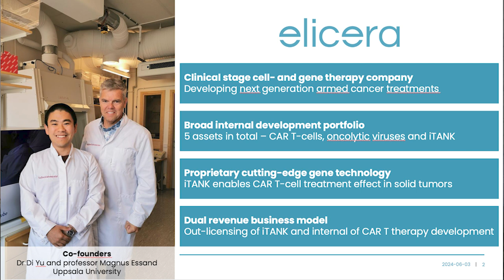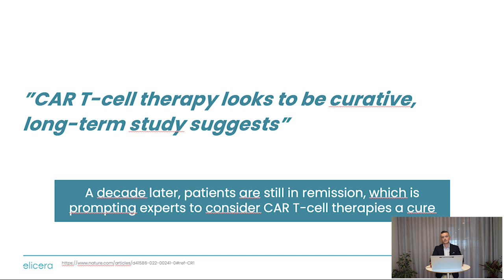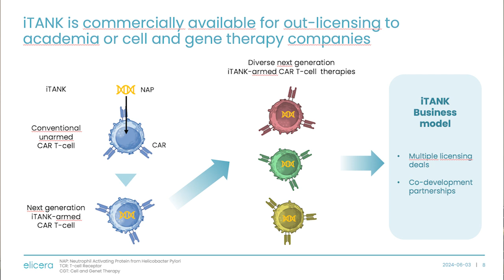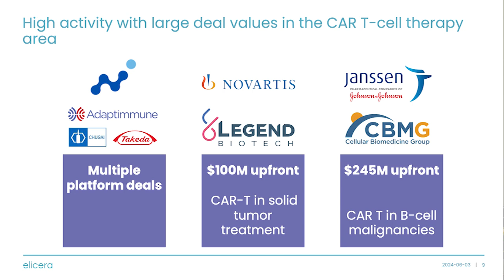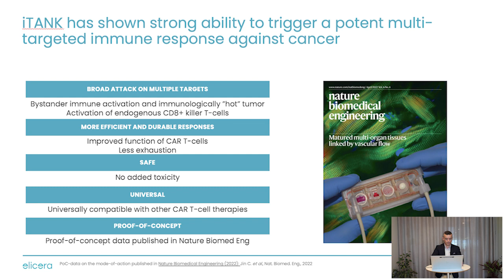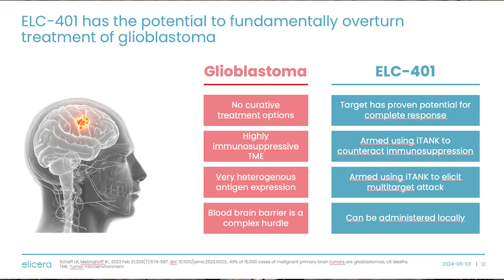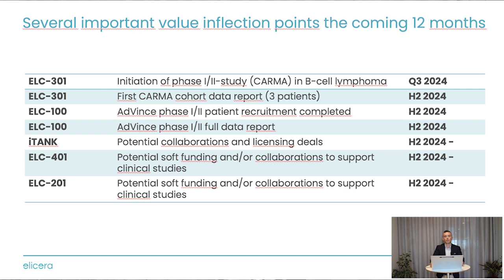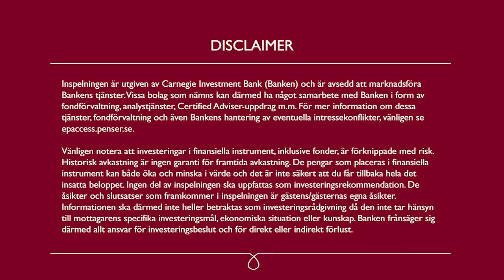Elicera Therapeutics - Healthcare Webinar